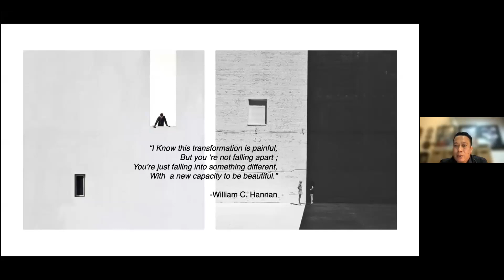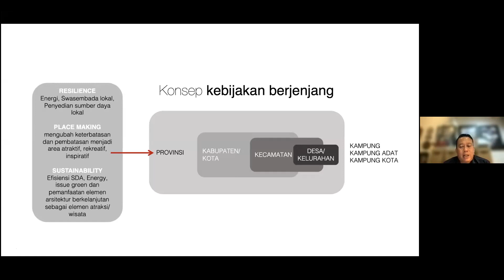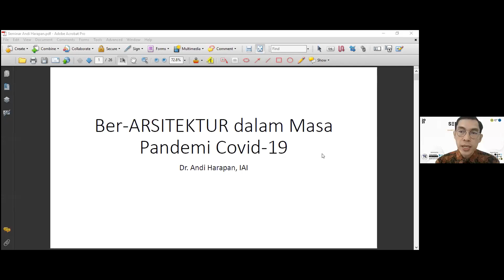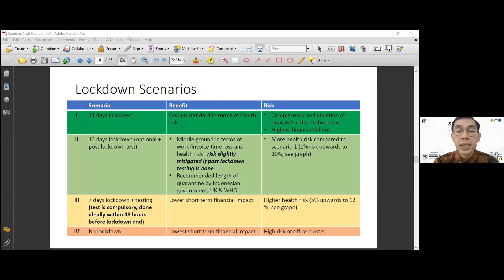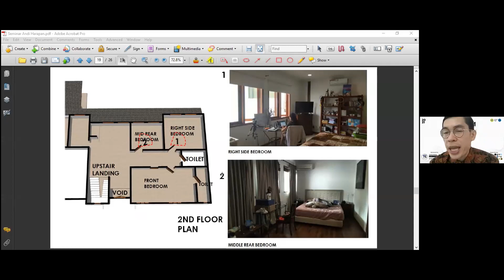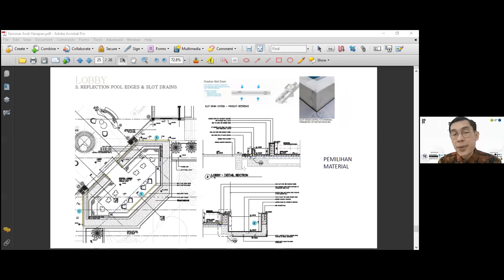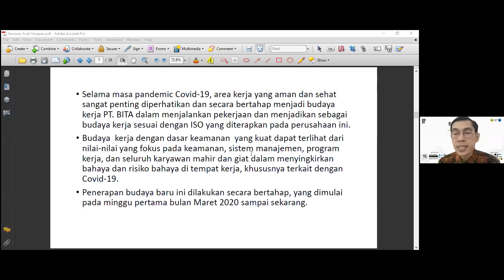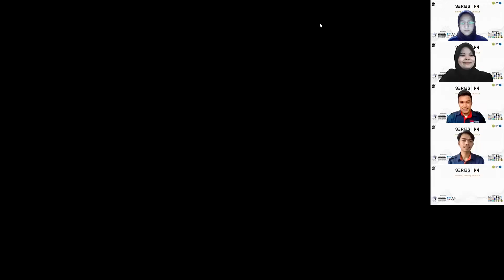Webinar : Pandemic VS Architecture | SERIES-MAYA ARCHITECTURE EXPO HIMARS UNIKOM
SERIES-MAYA ARCHITECTURE EXPO HIMARS UNIKOM

Webinar : Pandemic VS Architecture

Keynote Speaker :
1. H. Uu Ruzhanul Ulum, S.E (Wakil Gubernur Provinsi Jawa Barat)

Speakers :
1. Ar. G. Budi Yulianto, IAI., AA (Ketua IAI Jawa Barat)
2. Dr. Andi Harapan (Architect, Lecturer, Direktur PT. BITA)

Bandung, 8 Oktober 2021

HIMARS UNIKOM